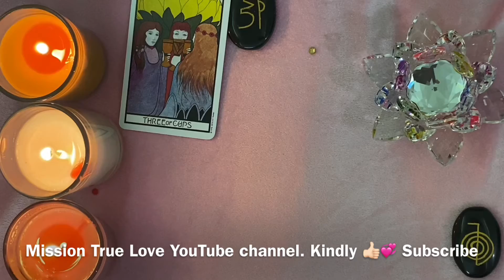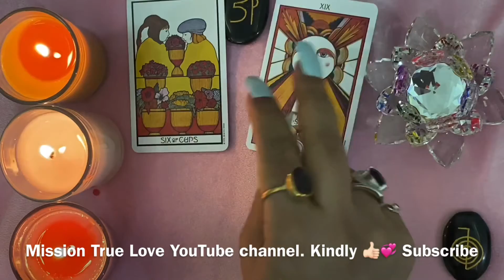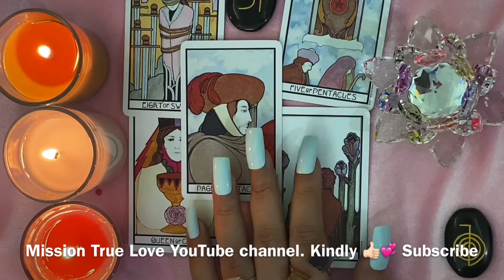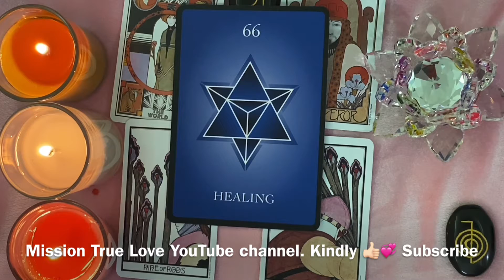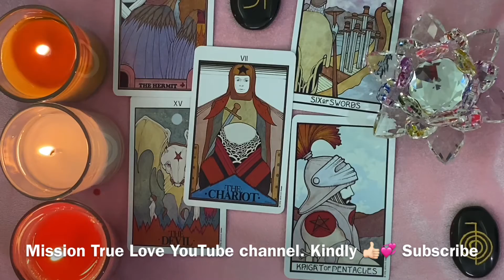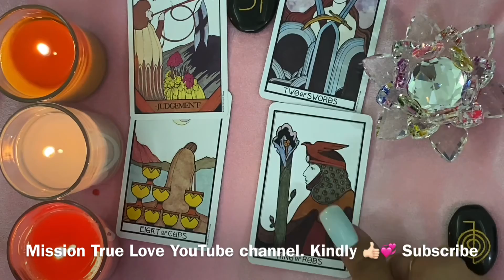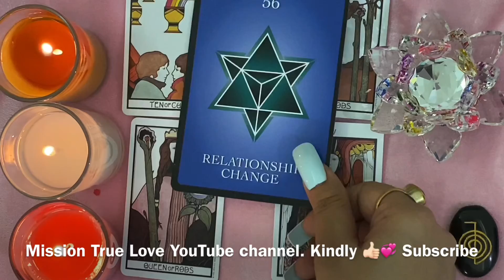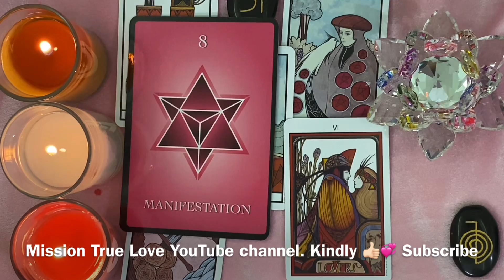June 2021 ❤️Love❤️ predictions and Lucky number - All Zodiac Signs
🔮 timestamps 🔮

01:40              Aries

06:15             Taurus

10:52             Gemini

15:55            Cancer

21:15             Leo

27:31            Virgo

34:08          Libra

40:20          Scorpio

47:55          Sagittarius

54:07          Capricorn

01:01:01      Aquarius

01:07:07     Pisces

If you want personal tarot reading. I will do the tarot reading for you.  You can take those insights for yourself if they resonate with you.

No matter what your predictions are, in the end you have to decide what is best for you . Love you all so much.